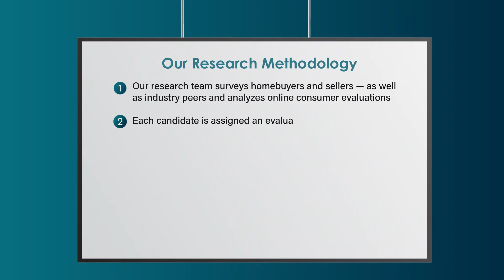2022 Denver Five Star Mortgage Professional Liza Blackard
Liza Blackard 2022 Five Star Mortgage Professional Award! Five Star Mortgage Professionals represent those who are outstanding in their field. Winning Professionals are selected as a result of a rigorous and objective research process. For any market, each year's field of winners represents no more than 7% of professionals within the market.